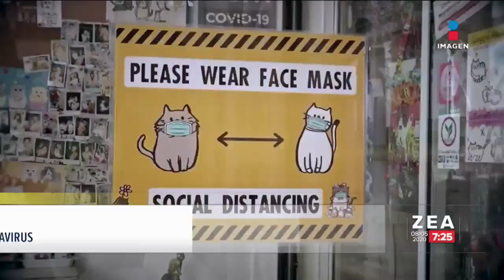Gatos ayudan a lidiar con el estrés por el coronavirus | Noticias con Francisco Zea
¡Alivio gatuno! De esta forma, en Tailanda los gatos ayudan a los habitantes a lidiar con el estrés provocado por el coronavirus.